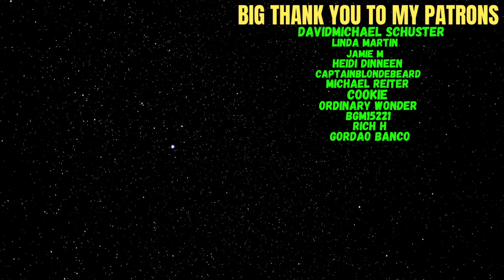Reacting To Pentatonix - "Piece Of My Heart" By Janis Joplin(3rd Sing Off Performance)!!!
Welcome everyone to another reaction video. This was requested by my Patron Heidi , so i hope you will enjoy it.

Big Thank you to my Patrons:
DavidMichael Schuster
Linda Martin
Jamie M
Heidi Dinneen
CaptainBlondeBeard
Michael Reiter
Cookie
Ordinary Wonder
bgm
Rich H
Gordao Banco